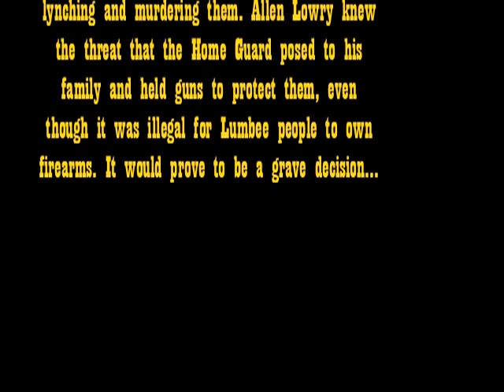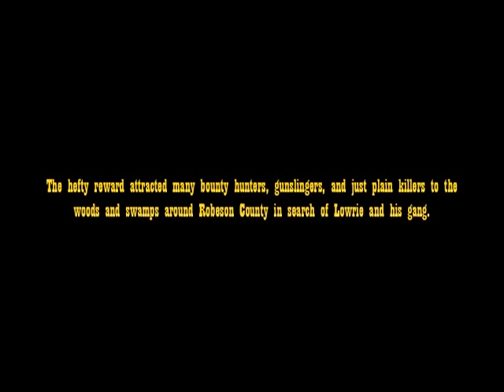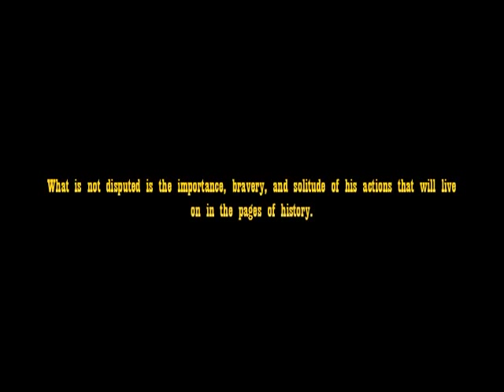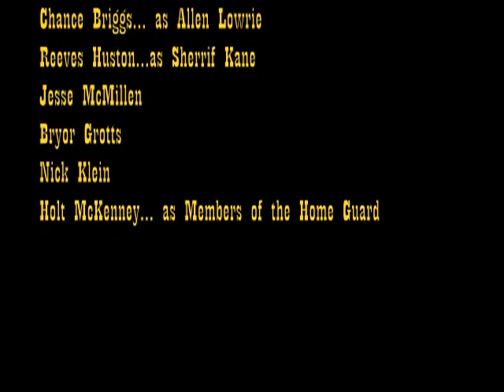Lowrie (Western Short Film)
A short film depicting a short period of the gang leader Henry Berry Lowrie in his fight for justice. Action starts at 1:00 if you do not want to know the back story and preface of the story of Henry Lowrie.